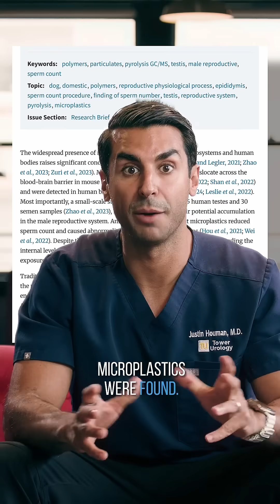Microplastics Found in Every Human Testicle | Men’s Health Warning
Researchers have found microplastics in every human testicle examined in a 2024 University of New Mexico study. Dr. Justin Houman, men’s health urologist, explains what this means for male fertility, sperm health, and reproductive health.

Key findings:
• Microplastics found in 23/23 human testicles (329 micrograms per gram of tissue)
• Common plastics: PVC, polystyrene, and consumer waste
• Previously found in lungs, placenta, and organs—but this is the first time in testicles
• A 2023 study in China found microplastics in semen in 6 of 10 men tested

This is a wake-up call about how deeply environmental pollutants are impacting human health and fertility.